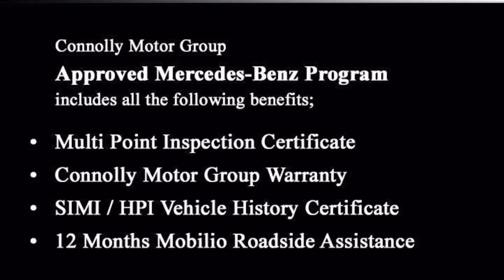212CE77 - 2021 Mercedes-Benz E-Class E 220 d D 4DR Auto RefId: 492734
This video was uploaded by MBGal on 26 Aug 2024. Please contact nicolacollins for more details